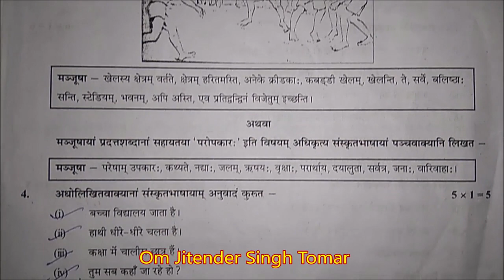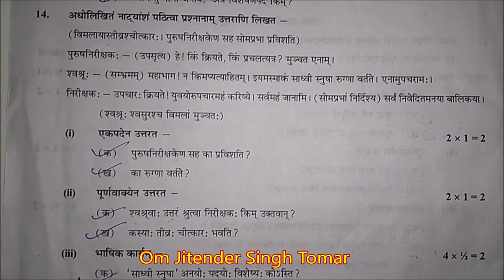CBSE Mid Term Exam 2018 19 Class 9th Sanskrit September 2018 (Morning) 13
Om Jitender Singh Tomar is providing you the best and special knowledge of maths for class I to 12. This is the starting of our YouTube channel. Your response helps us to improve our quality. Please criticize our mistakes and help to grow this channel. This is free of cost for all. Please tell about our channel and help the others. You can question about your quarry’s, request for types of video. I and our team will try to satisfy you.

‘ऊँ जितेन्द्र सिंह तोमर’ आपके सामने अपने एक गणित से संबंधित एक सीरीज ला रहें हैं। मुझे आशा है कि आपको यह सीरीज पसंद आयेगी। यह हमारे यूटयूब चैनल की शुरूआत है। आपकी प्रतिक्रिया हमें हमारे चैनल को और अच्छा बनाने में सहयोग करेगी। कृपया हमारी गलतियों के लिए हमें क्रटीसाईज करना न भूलें। यदि आपके पास कोई प्रश्न हो तो आप हमसे पूछ सकते हैं। हम और हमारी टीम आपको संतुष्ट करने का प्रयास करेगी।